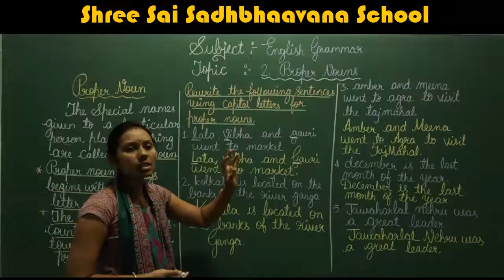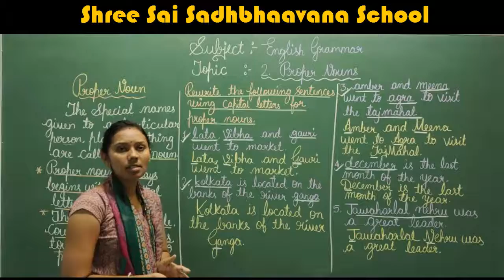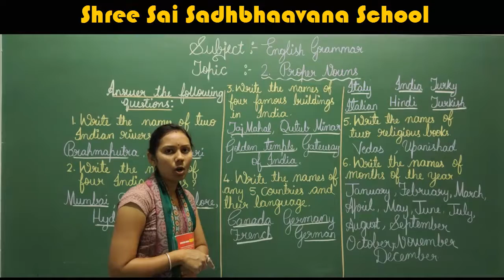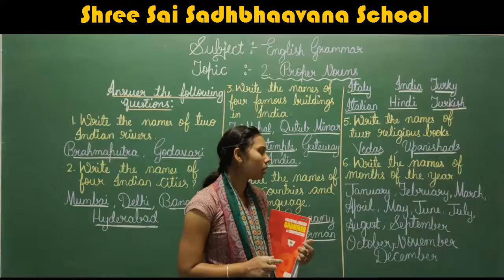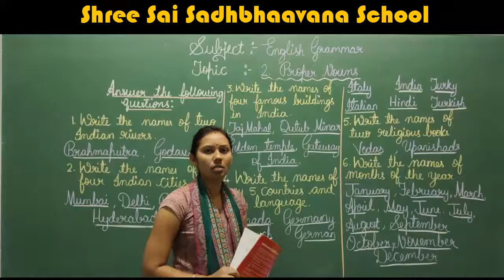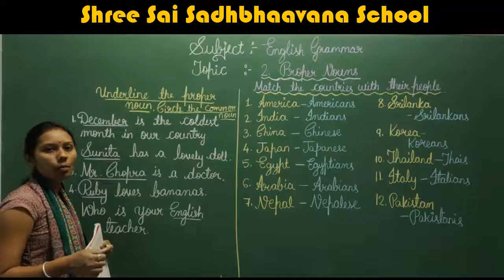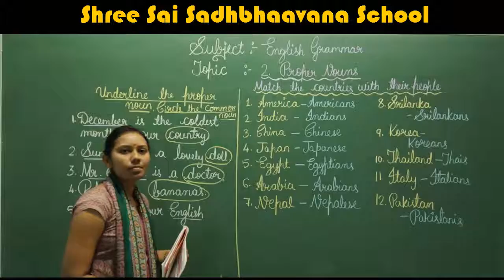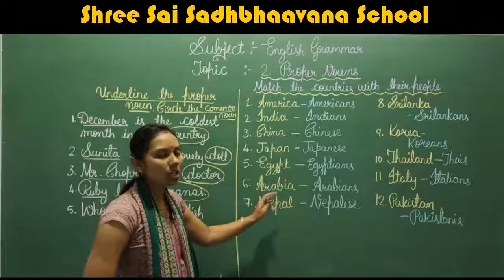ENGLISH GRAMMAR TOPIC PROPER NOUN'S